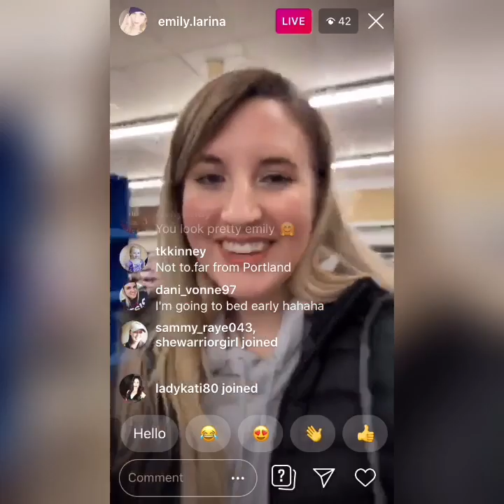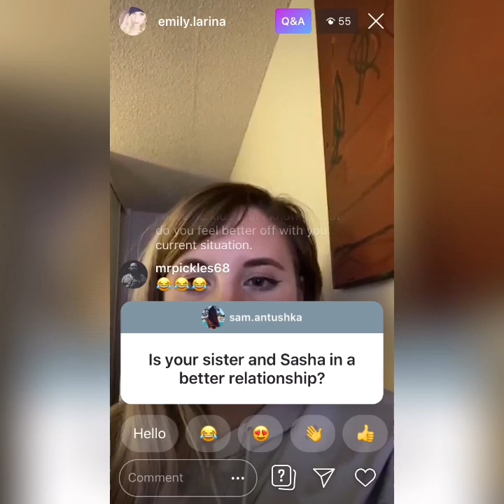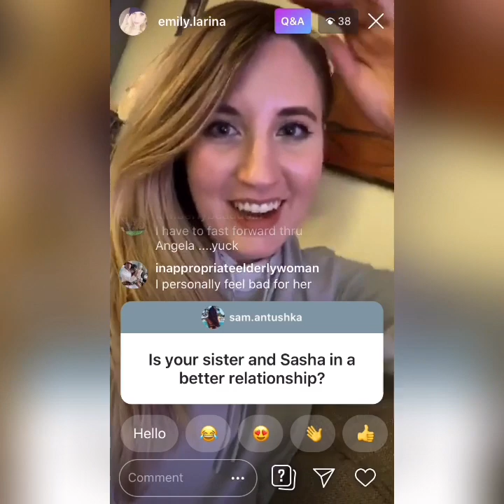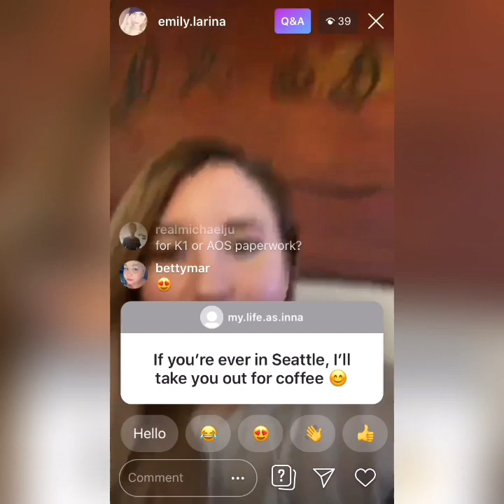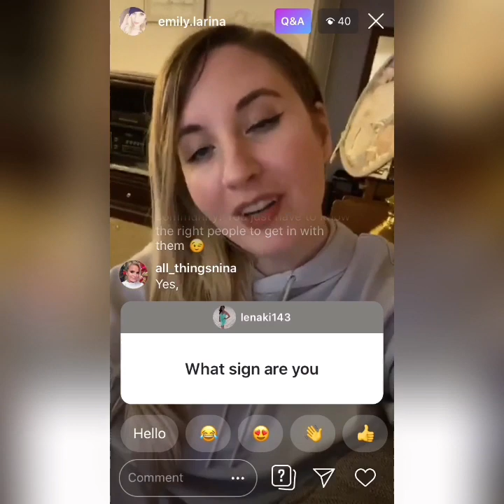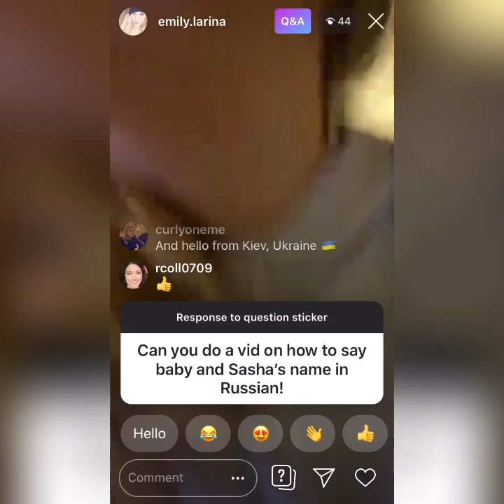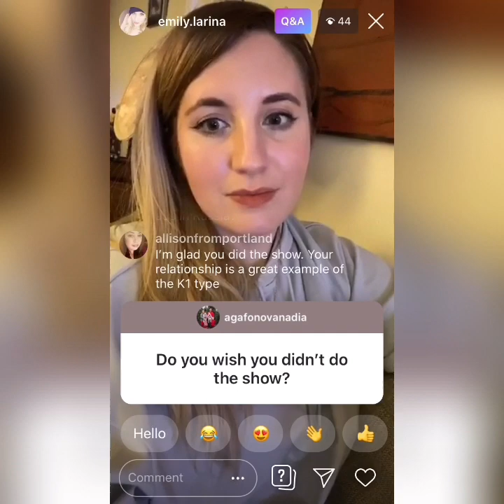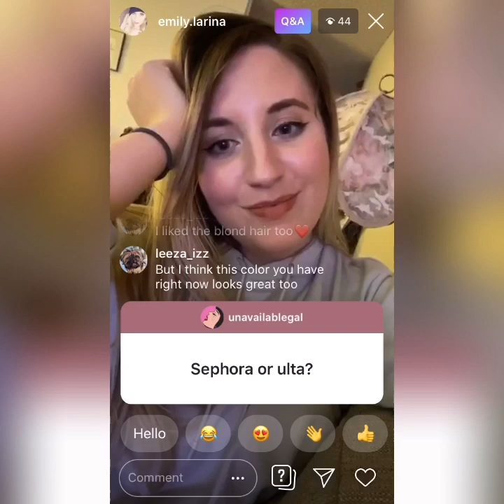90 Day Fiance Emily On Wedding On last Sunday Episode of 90 Day Fiance plus go grocery shopping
90 Day Fiance Emily On Wedding On last Sunday Episode of 90 Day Fiance plus go grocery shopping